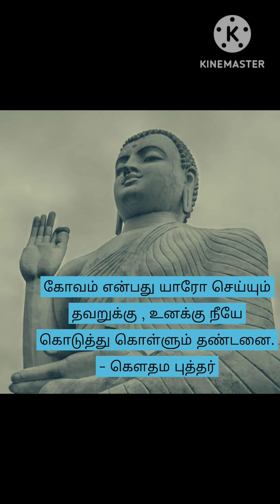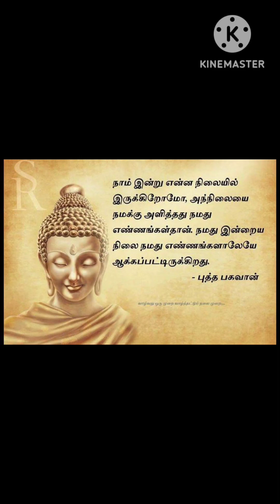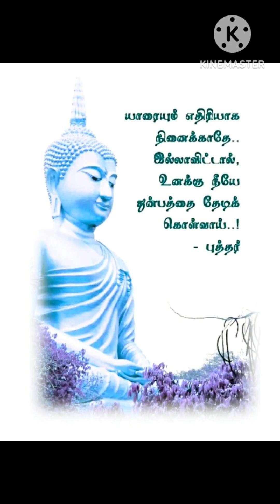buddha motivational quotes 💪💐💐/ trendingbuddhaquotes/புத்தர்பொன்மொழிகள் /@kavidasssamayal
motivational buddha Quotes